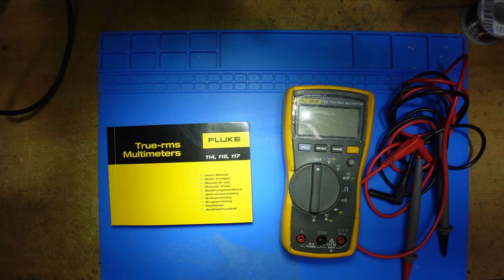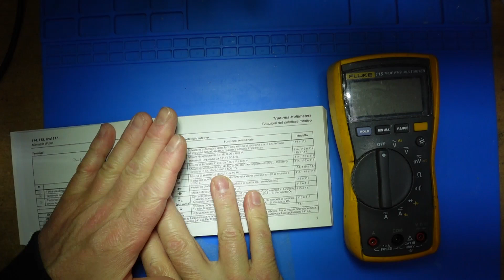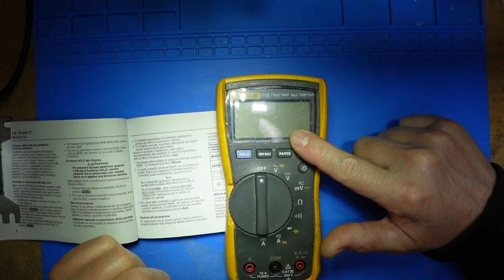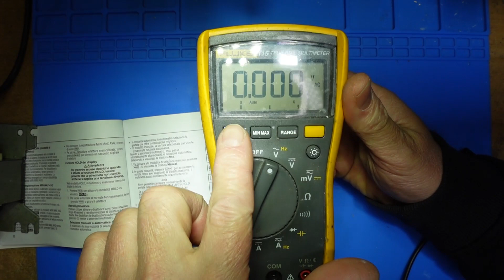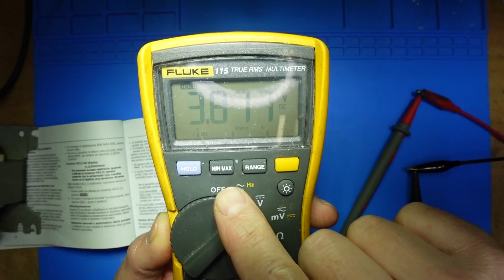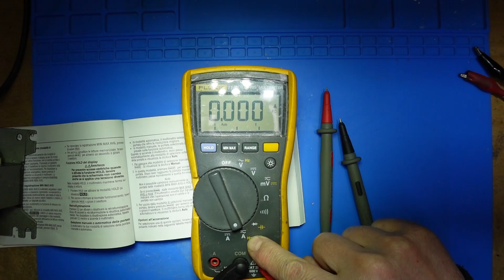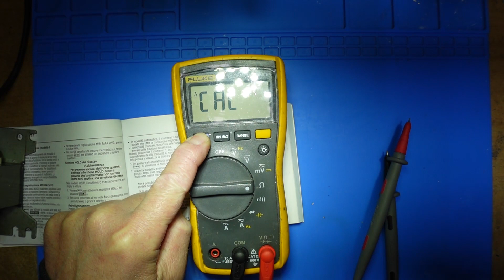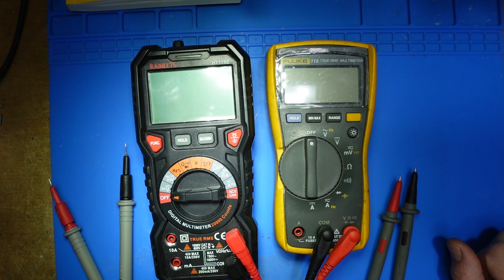review fluke 115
Multimetro digitale Fluke 113

Fluke 114 Multimetro elettrico

hFluke industriale 115 RMS multimetro
ttps://amzn.to/3JK74g3

Fluke 117 Multimetro per elettricisti con rivelatore di tensione senza contatto

Multimetro digitale professionale automatico, TRMS 6000 Conti (prompt jack LED), Tester Elettrico, Tensione / Corrente / Resistenza / Capacità / Temperatura / Frequenza - KAIWEETS